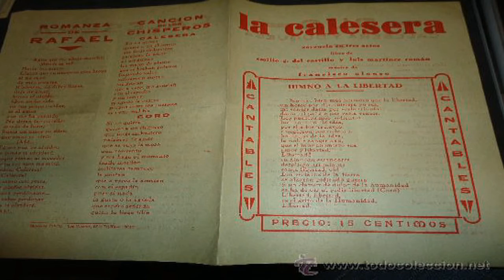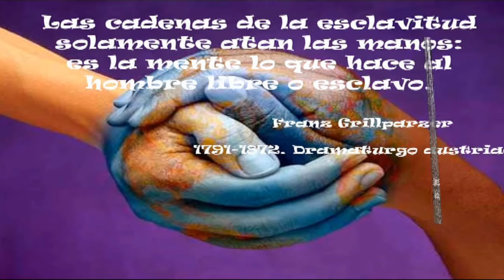Himno a la Libertad ( La Calesera ) Coral Casablanca - Vigo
Grabacion incluida en "Zarzuela Si"   Cd  de la Coral Casablanca de Vigo, grabado el 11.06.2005 en directo en el Teatro Garcia Barbon